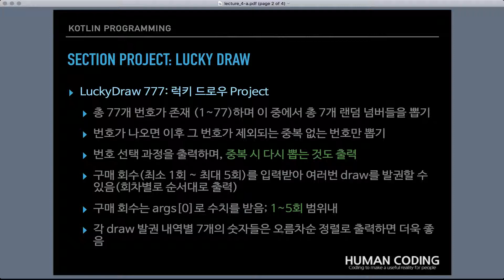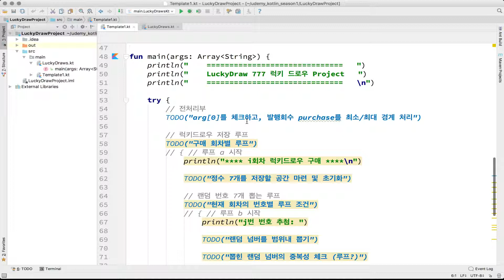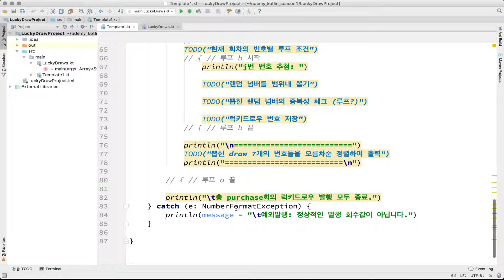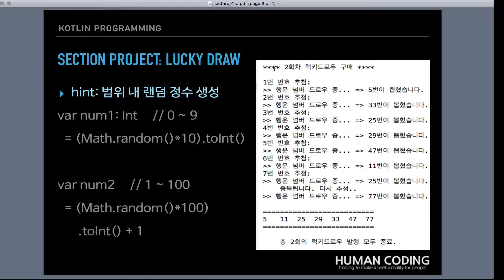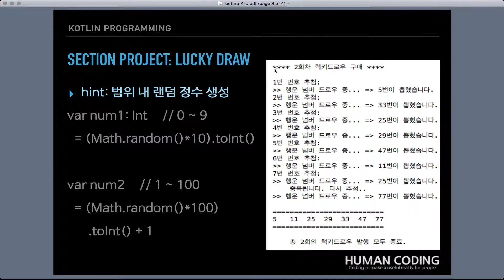4-a kotlin 섹션 프로젝트: 행운 뽑기 777 (Section Project: Lucky Draw 777) | 코틀린 비기너 프로그래밍 (휴먼코딩)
** 이번 편에는...

코틀린의 배열, 범위, for, while 반목문, 문자열, break, while 루프 제어문 등을 활용해 볼 수 있는 4장의 섹션 프로젝트 입니다. 아마도 프로그램을 배우는 "모든 분들이 한번 쯤 구현해 보시는 것"이 바로 '럭키 드로우' 일 것입니다.

4장은 아직 기초 문법과 로직을 훈련하는 섹션이므로, 혼자 힘으로 럭키 드로우 프로그램 구현을 kotlin으로 도전해보시면 좋을 것 같습니다. 이를 확장하면 뽑은 번호 리스트 관리나 당첨 확인 및 구매 관리 등도 구현이 가능할 것입니다.

시즌 1까지 다 배우시고, 코딩 기초가 다져지고나면 이런 문제는 아마도 매우 쉬운 기본이 되어 있으실 겁니다. 초보자분들은 꼭 도전해 보셨으면 합니다! 그럼, 섹션 5에서 곧 뵙겠습니다. ^^